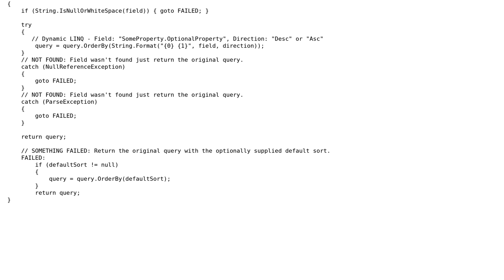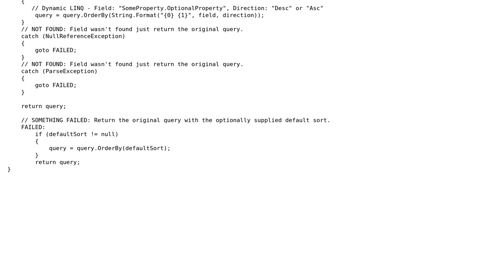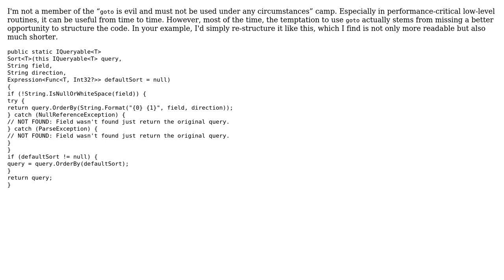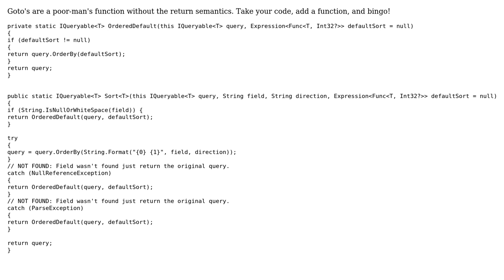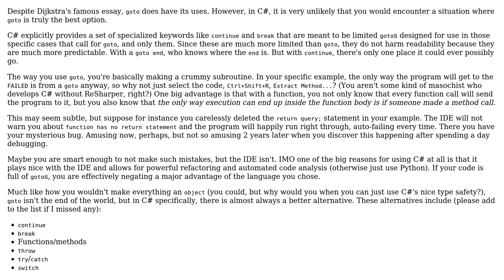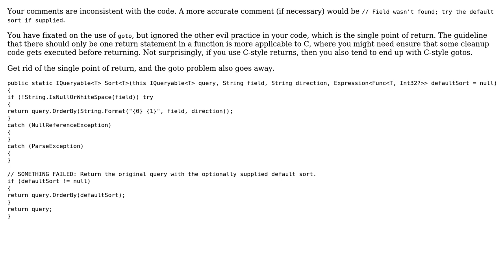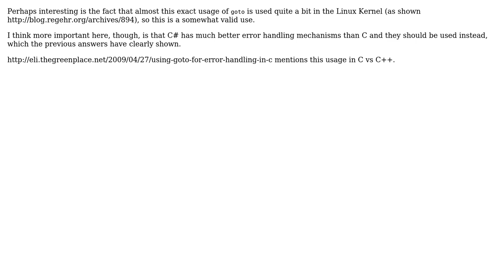Code Review: Imposing a sort order on a query (7 Solutions!!)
Code Review: Imposing a sort order on a query

With thanks & praise to God, and with thanks to the many people who have made this project possible! | Content (except music & images) licensed under CC BY-SA | Music | Images & others | With thanks to user Thomas Junk user Superbest user Shelby115 user rolfl user Ethan Bierlein user Clukester user 5gon12eder user 200_success and the Stack Exchange Network Trademarks are property of their respective owners. You are responsible for your own actions.